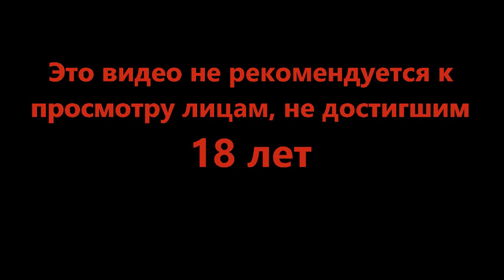Эта команда может всё - Barotrauma #8